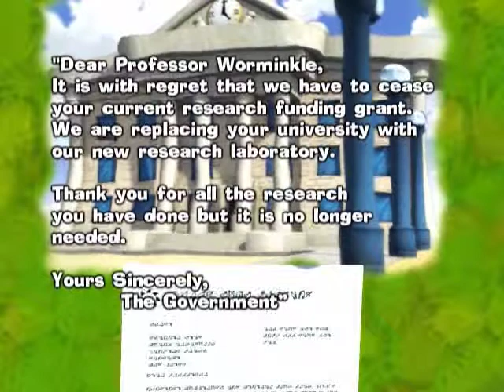[PS2 Rip] Worms 4: Mayhem - Entering Jurassic/Prehistorc Time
We can now go home... right? Nope, double crossed we go further back in time all the way when dinosaurs ruled the world. Time to get Professor Worminkle and go home.
Since the last cut-scene cannot be ripped you can watch it here (since it has to be viewed in gameplay)

Console:
PS2 (Ripped)
Xbox
Windows